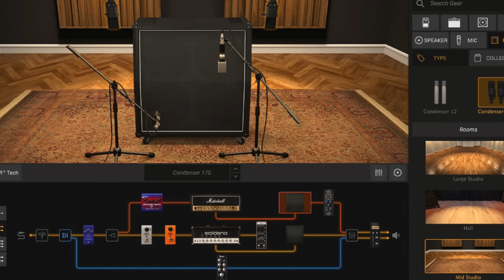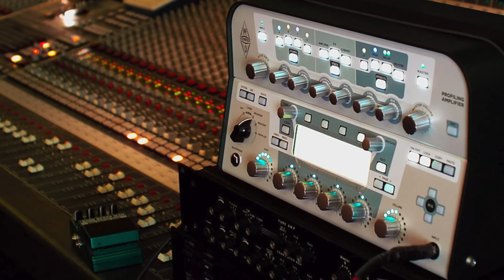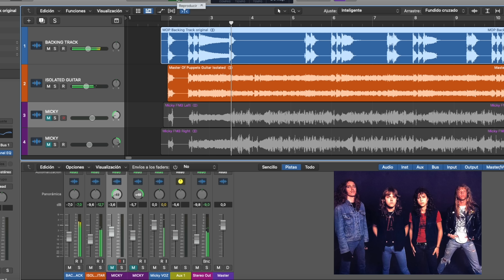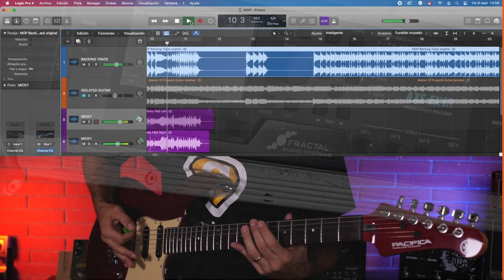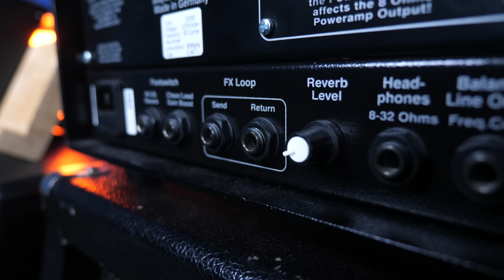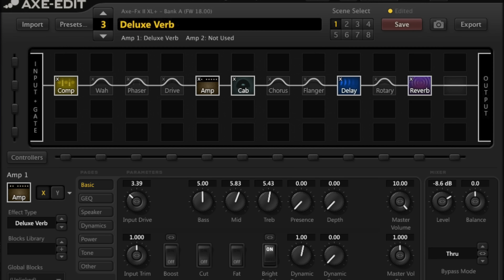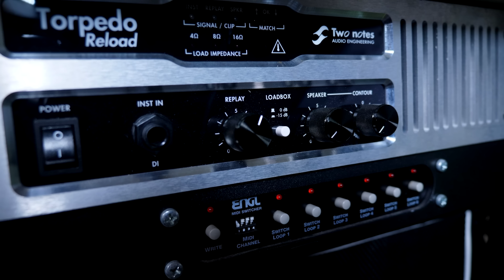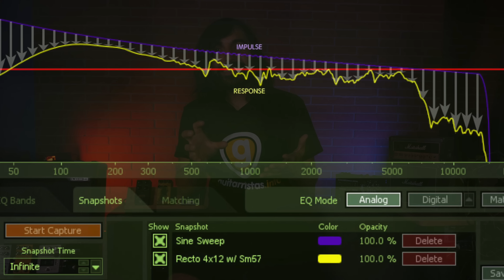¿Qué es el "sonido final"? (o por qué tu multiefectos no suena como tu ampli)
Los usuarios de nuestro foro de Guitarristas.info han usado esta expresión, habitualmente en discusiones bastante acaloradas sobre el mundo digital: en este post te contamos lo que es y te aportamos algunos ejemplos.

00:00 Intro
00:38 ¿Qué es el sonido final?
03:42 Demostración de sonido final
04:15 Cómo lograr sonido directo
05:18 Productos que buscan el sonido directo
06:10 Conectar pedaleras al retorno del ampli
06:47 Usa EQ en vez de emuladores de altavoz
08:52 Crea una imitación digital de tu propio ampli
09:33 Crea una imitación digital de tu propia pantalla
10:45 Despedida

¡Únete a Guitarristas!